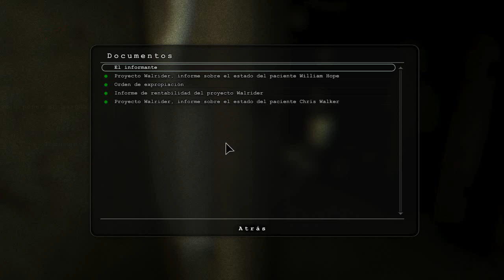NOS PERSIGUE EL GORDO FEO!!! OUTLAST EPISODIO 2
Como el anterior video logro pasar la meta de 10 likes. Les traigo el segundo episodio de OUTLAST espero les guste y dejen like .en este video la meta de likes sera de 14 likes para el tercer capitulo!
Ya saben. si les gusto el video me pueden apoyar con un like !